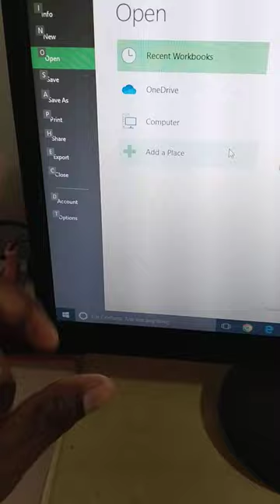computer me Alt button ka use